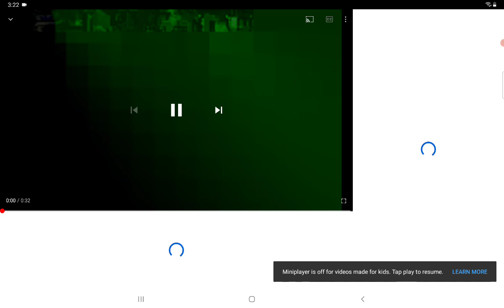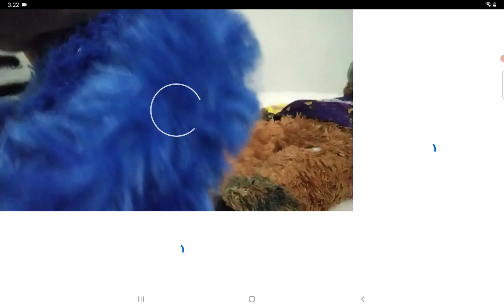January 3, 2022